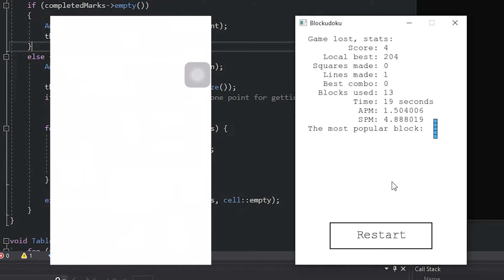C++ && SFML - Blockudoku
This is a 'recreation' of the Blockudoku mobile game in SFML && C++14!
The presented version is release v1.0.2

Chapters:
0:00 - SFML Version
0:31 - SFML and Original Versions
0:51 - Game lost screens